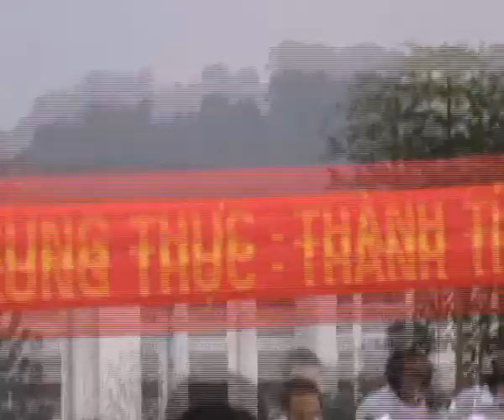Bóng rổ nữ trận 1